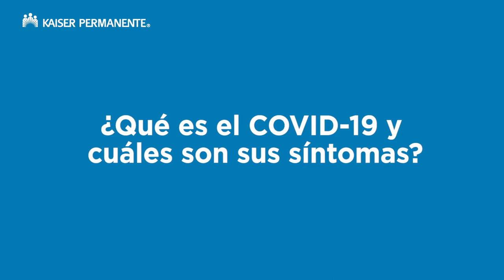¿Qué es el COVID-19 y cuáles son sus síntomas? | Kaiser Permanente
El nuevo coronavirus del 2019 que causa una enfermedad llamada COVID-19 es un nuevo virus que produce una enfermedad respiratoria y puede transmitirse de una persona a otra. Daisy Dodd, MD, pediatra especialista en enfermedades infecciones en Kaiser Permanente, explica.